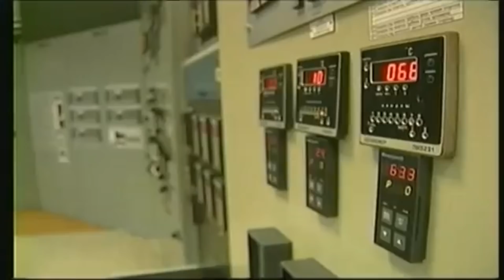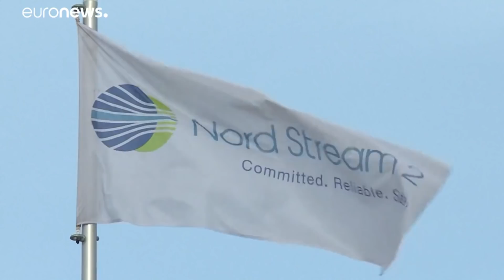HERIDA de MU3RTE!!! ESTO ERA LO que EEUU QUERÍA EVITAR